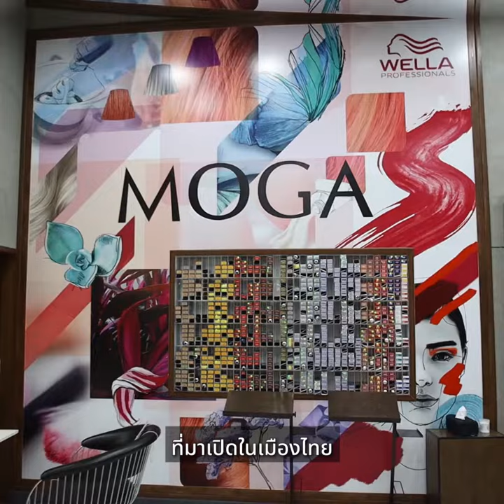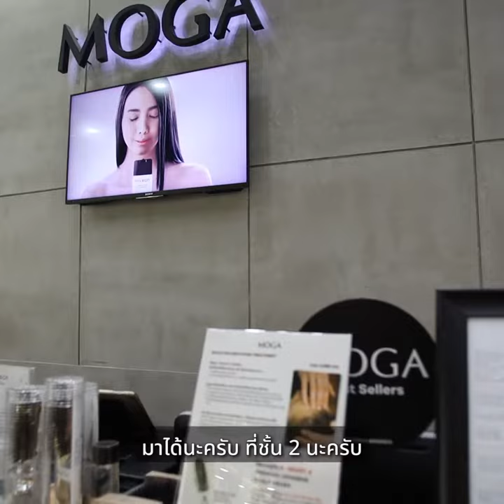อันนี้ดีย์ - MOGA ดูแลเส้นผมแบบพรีเมียม | ONESIAM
ดูแลเส้นผมอย่างพิถีพิถันโดยช่างมากประสบการณ์ชาวญี่ปุ่น ที่มาพร้อมกับเทคนิคเฉพาะ และบรรยากาศร้านสุดโมเดิร์น

💇🏻‍♀️ MOGA ชั้น 2 Siam Paragon และชั้น 5 ICONSIAM
📱 โหลด ONESIAM SuperApp เพื่อเอ็นจอยกับไลฟ์สไตล์คอนเทนต์สุดเอ็กซ์คลูซีฟเพื่อคุณโดยเฉพาะ คลิก